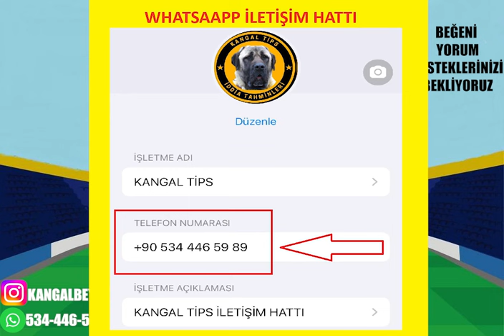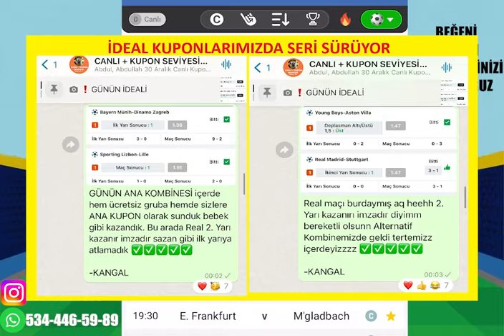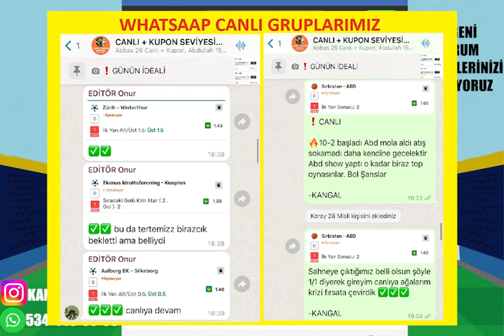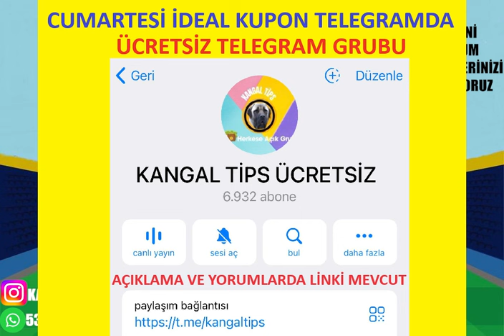HEDEF YİNE FULL ! CUMARTESİ... 21 EYLÜL 2024 CUMARTESİ İDDAA TAHMİNLERİ